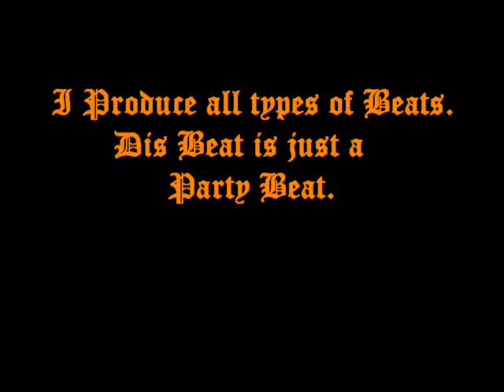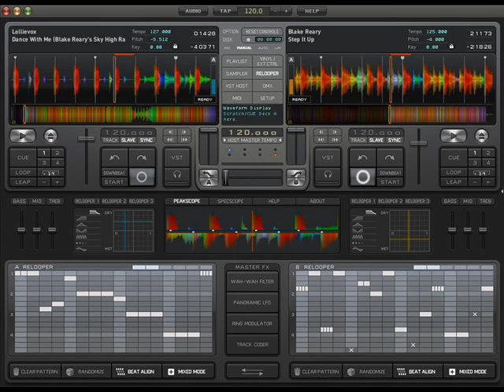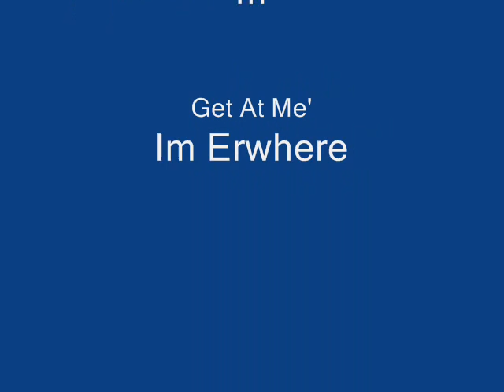FL Studio 9 Beat:Party.wmv